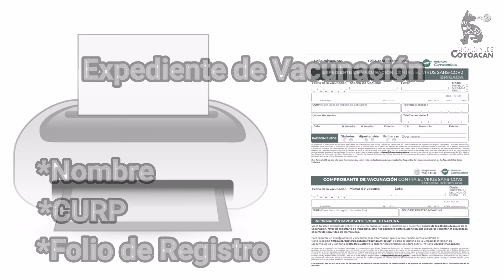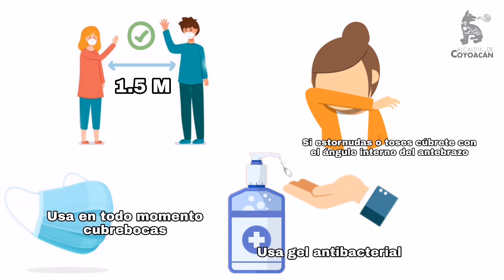Aplicación de la primera dosis de la vacuna contra Covid-19 para personas de 30 a 39 años